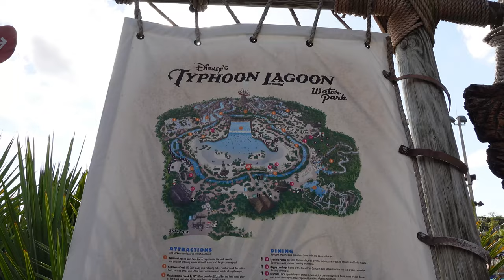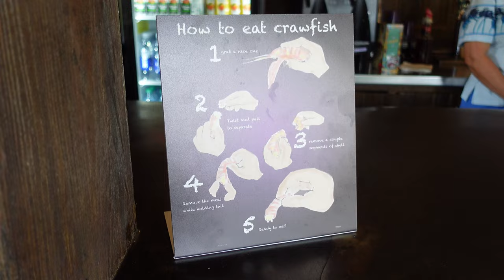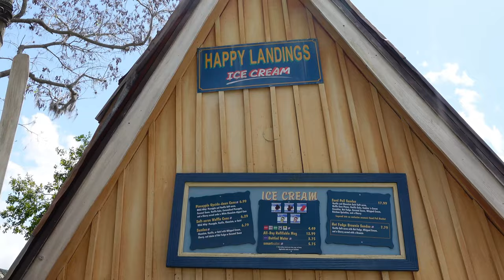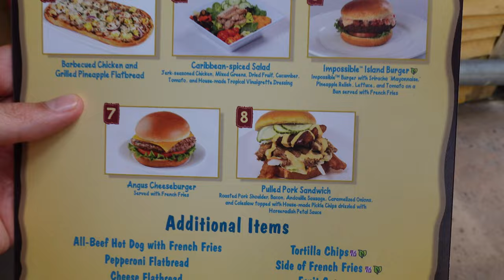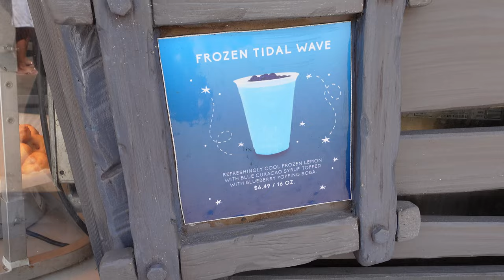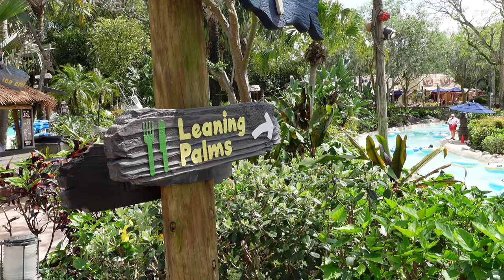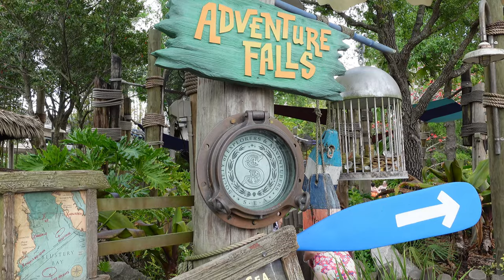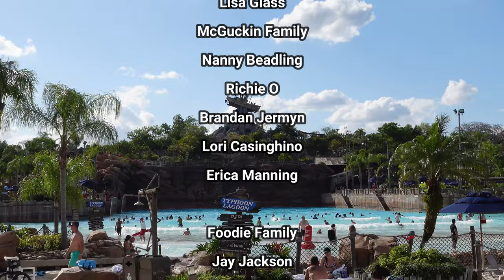The Food at Disney's Typhoon Lagoon Surprised Us! Famous Food Crawl at a Disney World Water Park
Typhoon Lagoon was Walt Disney World's first Water Park. Opening on June 1st, 1989 and designed to resemble a bay after a Typhoon hit; the scale, detail and cleanliness of this Water Park help to distinguish it from its competitors. Typhoon Lagoon is one of two Water Theme Parks on Walt Disney World property, with the second being Disney's Blizzard Beach. Unfortunately, more recently Disney World has opted to only keep one of these properties open at a time. In 2025, Walt Disney World Resort guests will be provided a complimentary ticket to whichever Water Park is open at the time of their stay during the first day of their stay.

Since Disney provided this unique amenity to its resort guests, we figured it was the most opportune time to experience this renown Water Theme Park for ourselves. This video details our first time experiencing Disney's Typhoon Lagoon. The video primarily focuses on us trying out their most notable eats, at the end we go over our can't miss items and where to find them.

00:00 Intro
02:33 Typhoon Tilly's- Seafood Boil
04:44 Leaning Palms- Buffalo Chicken Flatbread & Chicken Rice Bowl
10:01 Happy Landings Ice Cream- Sand Pail Sundae
13:29 Joffey's- Mini Donuts & Frozen Tidal Wave
19:05 Leaning Palms- Pulled Pork Sandwich
22:26 Outro